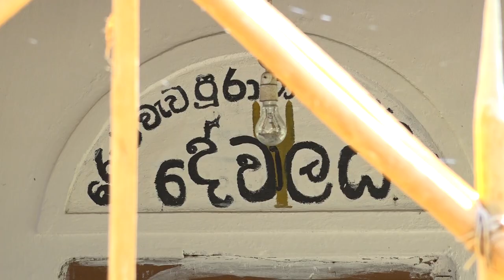Devarajakariya at Rotawewa Village I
Student Video Productions

Production Team
Vindana Bandara
Sumudu Wahalathanthrige
Kavindya Kodithuwakku
Sherin Rupasinghe
Yasara Kasthuriarachchi
Akhila Wedaarachchi